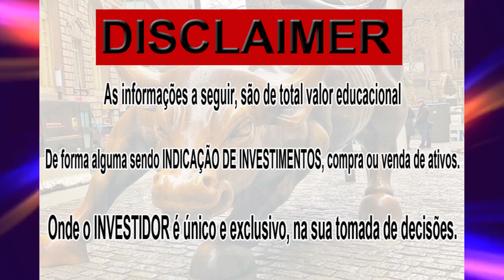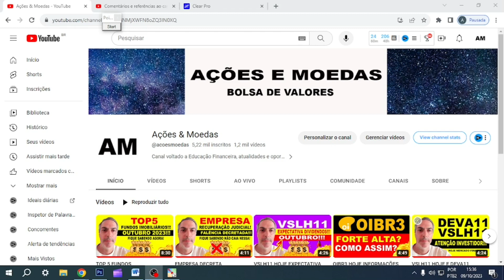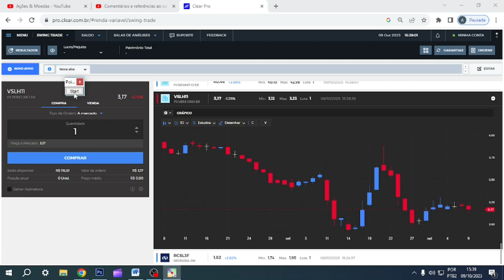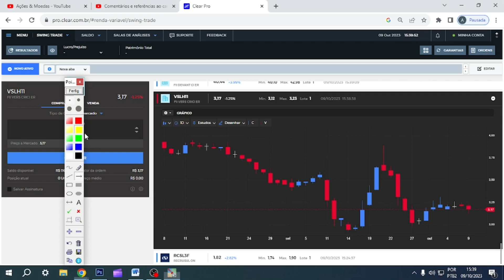VSLH11 HOJE FUNDOS IMOBILIÁRIOS 2023 DIVIDENDOS E EXPECTATIVAS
Isenção de responsabilidade: As informações e estudos fornecidos não devem, de forma alguma, constituir uma recomendação sobre se você deve ou não investir em qualquer Ativo, ações, criptomoedas. O Canal Ações e Moedas - Anderson Oliveira não se responsabiliza por qualquer perda ocasionada a qualquer pessoa agindo ou abstendo-se de agir como resultado de qualquer material fornecido ou publicado, ATENÇÃO! Não é nosso intuito denegrir a imagem de ninguém, muito menos te ofender. Caso tenha algum vídeo que publicarmos, alguém se sinta ofendido, por gentileza entrar em contato em nosso e-mail.

00:00 Início
01:00 Dúvidas
03:44 Conclusão